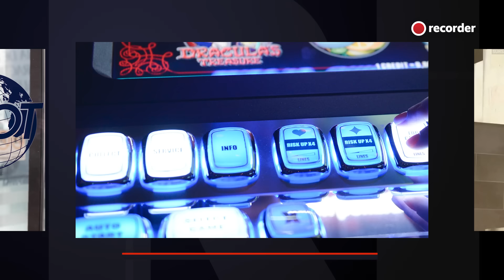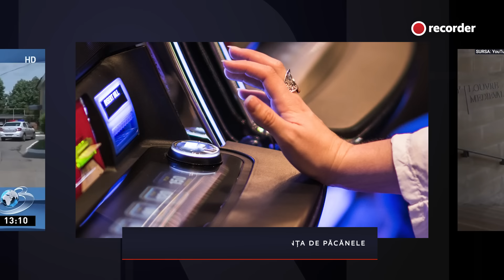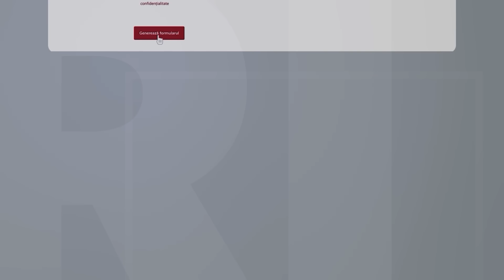26 APRILIE 2024. Încă o încercare: candidatură oficializată a Gabrielei Firea la PMB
Astăzi:

00:00 Intro
00:48 PSD, vot unanim pentru Gabriela Firea
03:48 PNL: fiul rătăcitor, înapoi acasă
04:52 Condamnare a unei foste ministre
05:34 Strada surpată din Slănic: situația se agravează
06:58 SUA: protestele studenților se extind
07:56 Ucraina: ministrul agriculturii, arestat
08:48 Gorj: un copil ar fi fost vândut în Germania
09:48 Tratament lipsă pentru dependența de păcănele
10:24 Yoga și cardio la Luvru
11:26 Portret de candidat: Eugen Tomac